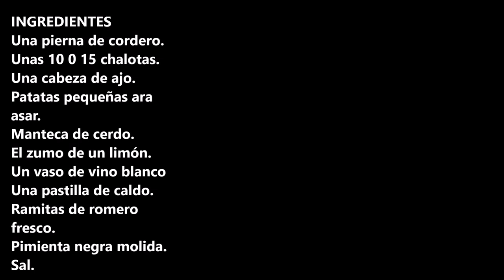PIERNA DE CORDERO AL ROMERO / LEG OF LAMB WITH ROSEMARY / CROCKPOT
Pierna de cordero al romero esta receta es la ideal para hacer en estas navidades.

INGREDIENTES:
Una pierna de cordero.
Unas 10 0 15 chalotas.
Una cabeza de ajo.
Patatas pequeñas ara asar.
Ramitas de romero fresco.
Pimienta negra molida.
Sal.

INGREDIENTS:
A leg of lamb.
About 10 or 15 shallots.
A head of garlic.
Small roasting potatoes.
Lard.
The juice of one lemon.
Fresh rosemary sprigs.
Ground black pepper.
Salt.